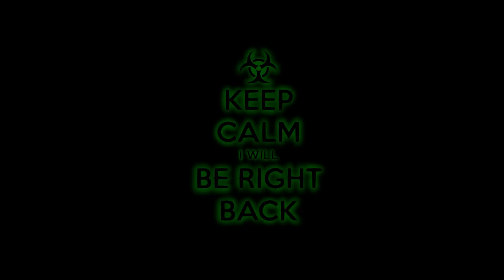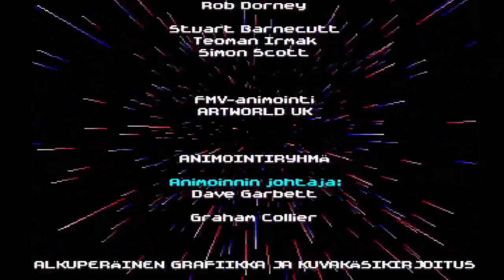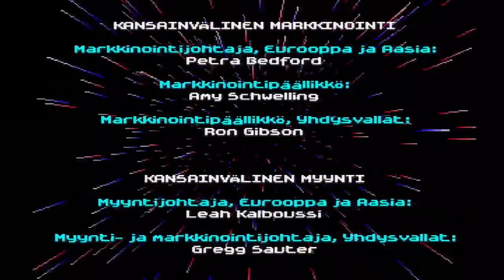LEGO Rock Raiders - Part 4